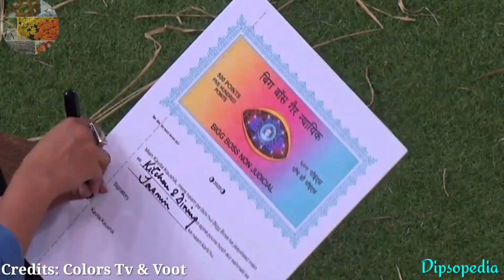Bigg Boss 14: Captaincy Task, Jasmine & Aly FIGHT with Rubina| Team Rubina Vs Team Jasmine, Winners?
Bigg Boss 14: New Captaincy Task, BB Panchayat Task. Jasmine Bhasin and Aly Goni, Rahul Vaidya and Nikki Tamboli Team VS Rubina Dilaik and Abhinav Shukla, Eijaz Khan and Pavitra Punia is one team.
Bigg Boss 14: Winner of Captaincy Task? Rahul Vaidya Vs Rubina Dilaik, Aly Goni & Jasmine Bhasin RUIN the Captaincy Task Today Episode.
Bigg Boss 14: Rubina Dilaik Vs Rahul Vaidya, कौन होगा नया Captain? Full Details, New Captaincy Task
Bigg Boss 14 Unseen Undekha: Rahul Vaidya BONDS with Aly Goni before Captaincy Task| Jasmine Bhasin gives Shoulder massage to Aly Goni.
Bigg Boss 14 Unseen Undekha: Aly Goni BONDS with Rahul Vaidya & Eijaz Khan| Jasmine Bhasin ASKS Aly Goni to COOK as Kitchen Duty.
Bigg Boss 14: Aly Goni OUT of Isolation Room with Jasmine Bhasin in main Bigg Boss House. Aly Goni's Quarantine ENDS Today. BB LiveFeed Monday Episode.
Bigg Boss 14 Unseen Undekha: Aly Goni in DEMAND by Bigg Boss Season 14 Contestants. Nikki Tamboli & Jaan Sanu IMPRESSED by Aly Goni and Jasmine Bhasin. Eijaz Khan shares secrets with Aly Goni and Jasmine Bhasin.
Bigg Boss 14: Why Aly Goni LOCKED in Captain's Room? Jasmine Bhasin& Aly Goni get Emotional as Aly Goni Enters BB14. Aaj hogi Aly Goni ki Bigg Boss house mei Dhamakedar Entry. 4th November Today Episode Bigg Boss Season 14. New Wild Card Entry in Bigg Boss 14.
Bigg Boss Season 14. Aly Goni WildCard Contestant in Bigg Boss 14. Aly Goni and Jasmine Bhasin will be seen together in Bigg Boss house.
Bigg Boss 14: Jasmine Bhasin Evicted? हकीकत या अफ़वाह?Jasmine Bhasin and Rubina Dilaik in Green Zone area. Aly Goni will Enter Bigg Boss Season 14 as a WildCard Contestant. Jasmine Bhasin is not Evicted. Bigg Boss 14: SHOCKING DOUBLE EVICTION| Rubina, Jasmine, Nishant or Kavita? ये दो सदस्य घर से बेघर? Rubina Dilaik, Jasmine Bhasin, Nishant Singh Malkani and Kavita Kaushik are NOMINATED Contestants this week. Bigg Boss announced Double EVICTION. Kavita Kaushik and Nishant Singh Malkani get Evicted in Today Episode by Gree Zone Contestants. BB14LiveFeed Bigg Boss 14: WKV, Wildcard Entries| Kavita Kaushik, Naina Singh & Shardul Pandit: New Captain BB14 or Red Zone area of BiggBoss 14. Salman Khan on Weekend Ka Vaar Episode Today will introduce 3 new Wild Card Entries. Bigg Boss 14: Today Episode, 25th October 2020. Nikki Tamboli & Jasmine Bhasin FIGHTS. Shehzad Deol also fights with Nikki Tamboli and Nishant Singh Malkani. Rahul Vaidya best performance in Immunity Task. Pavitra Punia team, Eijaz Khan, Rahul Vaidya and Nishant Singh Malkani wins the Task and gets Immunity. Rubina Dilaik, Jasmine Bhasin, Abhinav Shukla, Shehzad Deol and Jaan Kumar Sanu are Nominated Contestants this Week. Siddharth Shukla, Hina Khan and Gauhar Khan, Bigg Boss 14: Grand Premiere Contestants List. Jasmine Bhasin, Rubina Dilaik, Siddharth Shukla: BB 2020. Bigg Boss Season 14 all Contestants names. Pavitra Punia, Rahul Vaidya, Eijaz Khan, Abhinav Shukla, Radhe Maa, Nikki Tamboli, Shehzad Deol, Shardul pandit, Hina Khan, Gauhar Khan, Nishant Singh Malkani, Sara Gurpal, Shehnaaz Gill. Salman Khan is back with Bigg Boss Season 14 on Colors Tv. Bigg Boss Season 13 Winner Siddharth Shukla and Shehnaz Gill will also be seen in BB14.